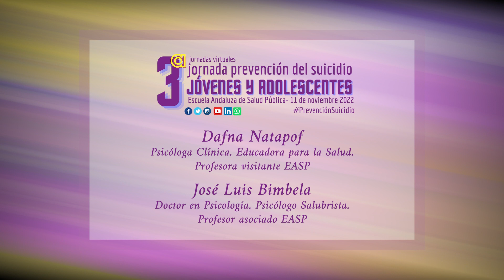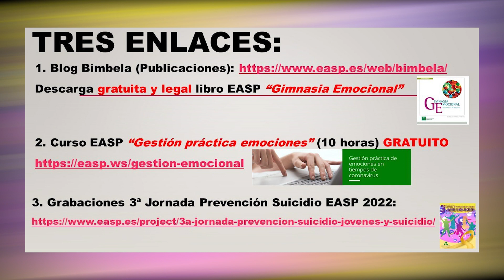Conclusiones - III Jornada Suicidio 2022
3ª Jornada Virtual Prevención y Suicidio: Jóvenes y Adolescentes
11 de noviembre de 2022